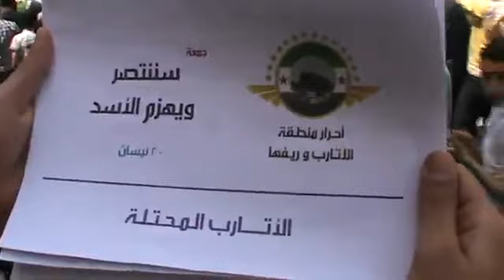20 4 Al Atarib Aleppo أوغاريت الاتارب حلب , مظاهرات جمعة سننتصر ويهزم الأسد